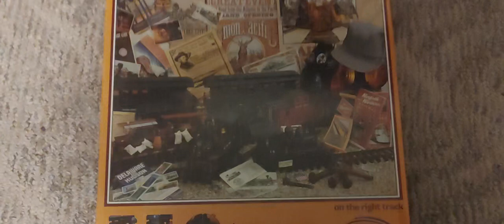Railroad from The Atlantic to the Pacific Railroad 550 jigsaw Puzzle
Let me know how Hard is this jigsaw puzzle and How Many Hours Would it take to Put a 550 and 800 Train jigsaw Puzzle